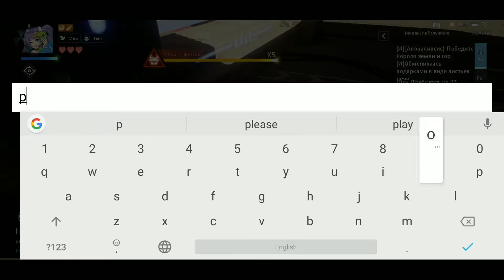Гайд про прохождению данжа "Конец-Н".(Doom)70lvl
Не суди строго,мой первый гайд. Если есть замечания, обязательно пишите в комментариях.